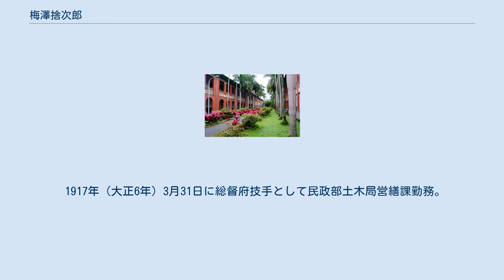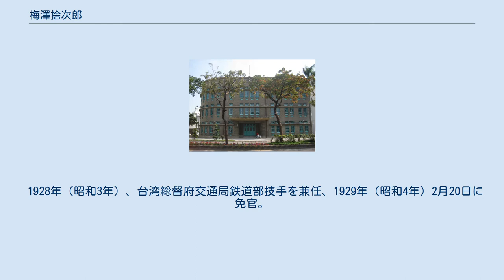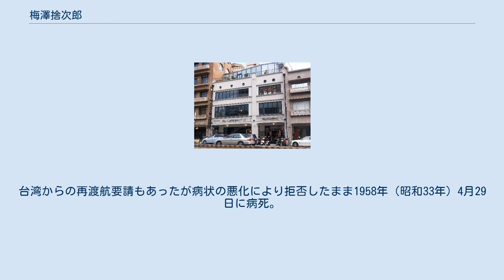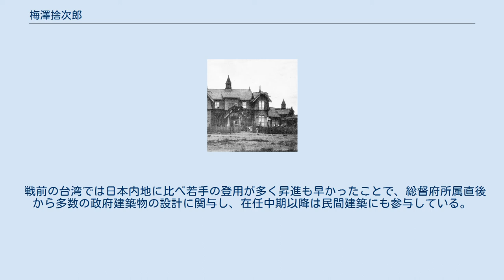梅澤捨次郎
梅澤 捨次郎（うめざわ すてじろう、新字体：梅沢 捨次郎、1890年（明治23年）12月1日 - 1958年（昭和33年）4月29日）は石川県出身の建築家。
日本統治時代の台湾で数々の公共建築物の設計を手がけ、多くは文化資産として現在も活用されている。
2000年代以降にアニメーション作家、アニメ監督として活躍している吉浦康裕の曾祖父にあたる。
 1890年（明治23年）12月1日、石川県石川郡鶴来町（現・白山市）の士族のもとで出生。
 元は秋田姓だった。
本籍は同県金沢市広阪通。
 1907年（明治40年）、測量人員として県に就職するが、翌年東京の私立工手学校（現・工学院大学）建築科入学のため離職。
同時に大日本帝国陸軍の陸地測量部地形科に職員として在籍。
 1910年（明治43年）に陸軍第一師営経理部営繕課。
1911年（明治44年）2月12日に卒業し同年10月8日に台湾へ渡航する。
 台湾総督府土木部へ着任し、営繕課に配属。
 1917年（大正6年）3月31日に総督府技手として民政部土木局営繕課勤務。
その後梅澤は1922年（大正11年）8月1日より台北高等商業学校新営工事主任に、翌年工事部営繕係で摂政宮（昭和天皇）が皇太子時代に行った台湾行啓の奉迎準備に携わり、1924年（大正13年）12月25日より台湾総督府官房会計課と営繕係に勤務する。
 1928年（昭和3年）、台湾総督府交通局鉄道部技手を兼任、1929年（昭和4年）2月20日に免官。
5月12日より官房営繕課へ。
 1930年（昭和5年）2月3日より台南州地方技師となり内務部土木課に配属、1931年から1933年の間は台湾建築会台南州支部長を兼任。
この期間中に台南警察署庁舎と末広町商店住宅設計に携わる。
 1934年（昭和9年）7月、台湾総督府専売局庶務課技師に転任、官六等を授章。
1942年（昭和17年）2月13日に依願退職。
 当時の台湾総督だった長谷川清は専売局長代理佐治孝徳の上申書により、「正五位」授与ならびに官職を四等から三等への昇格を以って功績を称えた。
また、その功績のため奨金3,960円が給付された。
 専売局在任中は各地の局施設建築設計も担当している。
 戦後もしばらくは台湾に残留していたが、1955年（昭和30年）に健康上の理由に帰国。
台湾からの再渡航要請もあったが病状の悪化により拒否したまま1958年（昭和33年）4月29日に病死。
 高等法院（現・司法院司法大廈）などを手がけた井手薫は営繕課課長として梅澤とは上司部下の関係だった。
 井手は台湾建築会会長でもあり、末広町住宅では技術的に協力しただけでなく、台南警察署設計では技術顧問を務めるなど、梅澤とは相当親密な関係を築いていた。
 戦前の台湾では日本内地に比べ若手の登用が多く昇進も早かったことで、総督府所属直後から多数の政府建築物の設計に関与し、在任中期以降は民間建築にも参与している。
当時流行していたアール・デコ様式を取り入れた梅澤設計の建築物は戦後21世紀に至っても現存し、多くは文化資産（古蹟、歴史建築）として保存、活用されている。
特に台南市のものについては曾孫の吉浦も作品への影響を認めている。
 他に台北帝国大学研究庁（現・国立台湾大学）や、専売局花蓮港支局（現・花蓮文化創意産業園区。花蓮県定歴史建築）、番子田無水酒精工場などの建設にも携わっている。